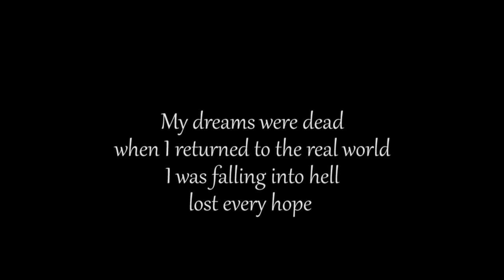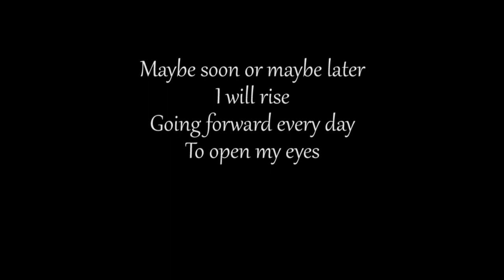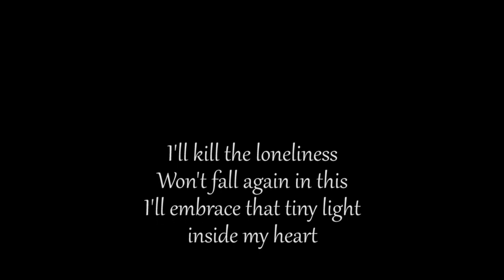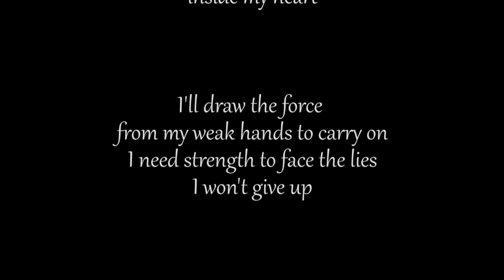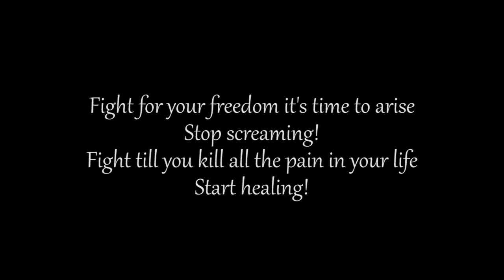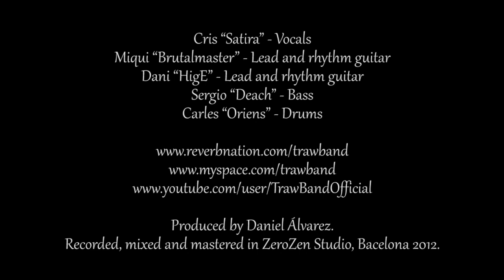TraW - Break the cage (with lyrics) - 3rd Quimera album